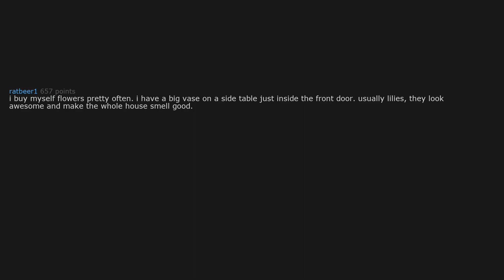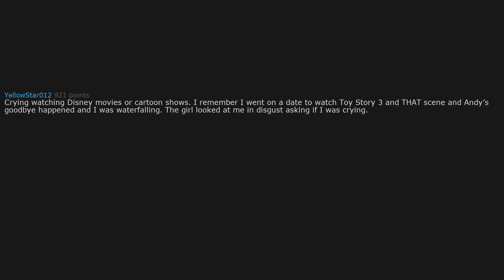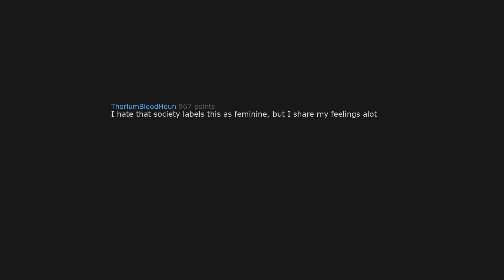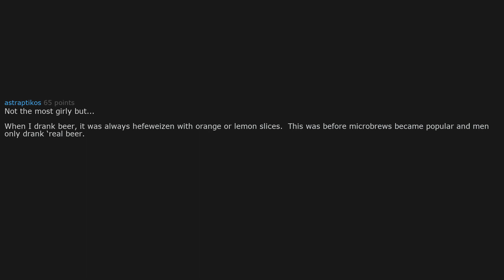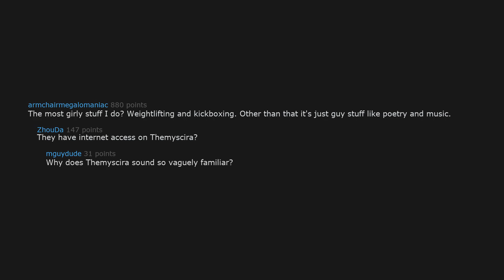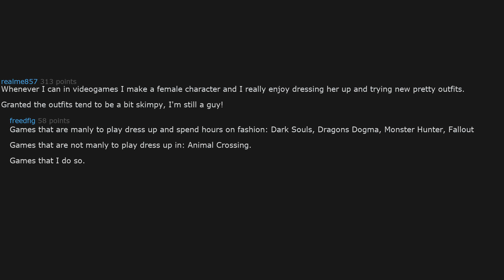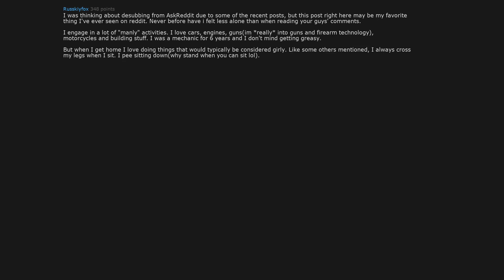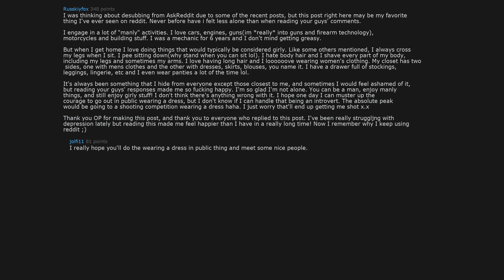Men of Reddit, what‘s the most "girly" thing you do on a regular basis? (updootst reddit inc)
Men of Reddit, what‘s the most "girly" thing you do on a regular basis?

About The Nosy Redditor:

Hey everybody. Welcome to my new YouTube channel. I am an up and coming Reddit YouTuber, and inspire to be the best there is. I promise to reach out to my community and make sure I hear all your voices. I am open to listening to any suggestions and allow all criticism. To provide you with the best quality Reddit videos, I will correct all grammar and spelling mistakes and hand-select the very best r/AskReddit stories/questions. This Reddit channel has a dedicated artist and comes up with its own and unique thumbnails.

| updootst reddit inc rebbit